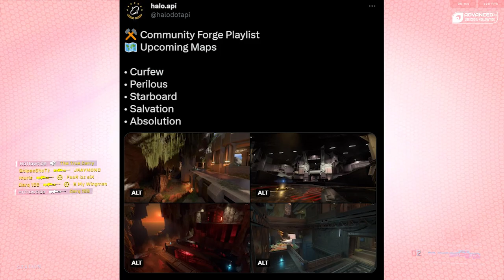New Event and FORGE PLAYLIST Coming To Halo Infinite Today!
This is MASSIVE! Today we may end up seeing a huge addition to Halo Infinite, not just the new event... but the highly requested Forge Community Playlists! LETS GO!